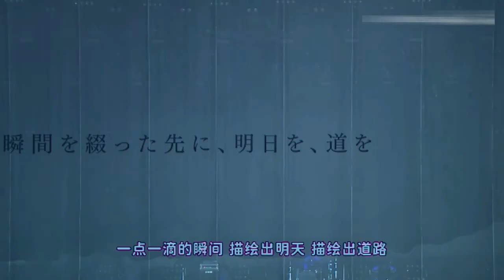ElTioteResume....MyGo 6th live: Mitsuketa Keshiki, Tazusaete DIA 2 | Ya hicieron algo que roselia no